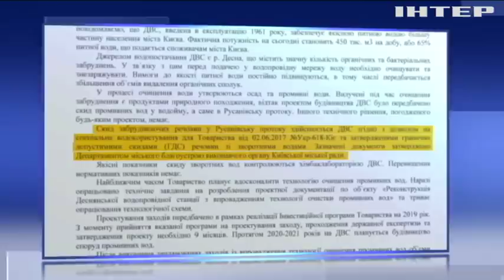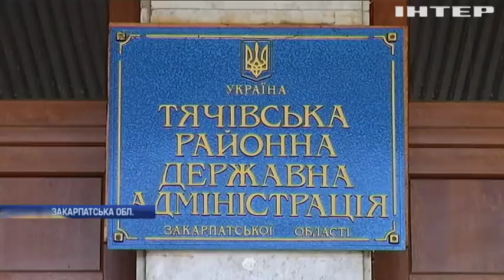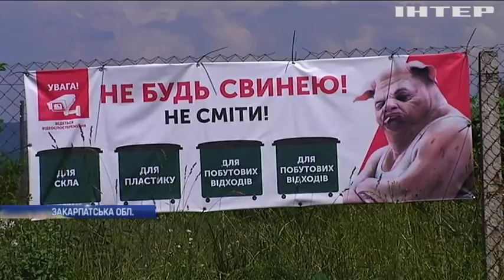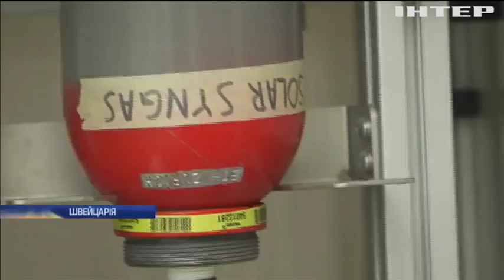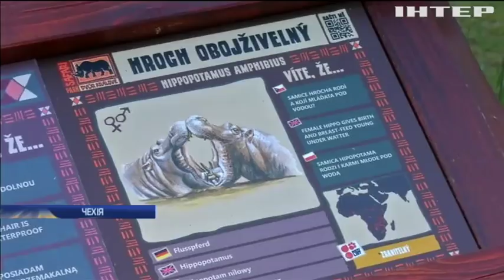Новости 9:00, выпуск за 14 июня 2019 года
Дивіться у цьому випуску: СБУ блокувала поставку кокаїну до України. Селища Закарпаття завалило відходами. Блогерка Ліза Дідковська розповіла про секрети професії.